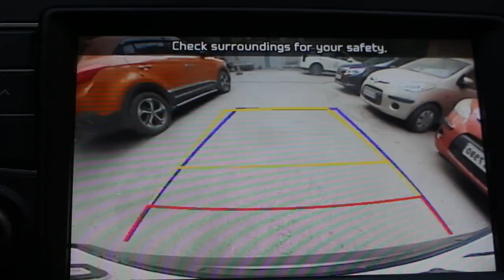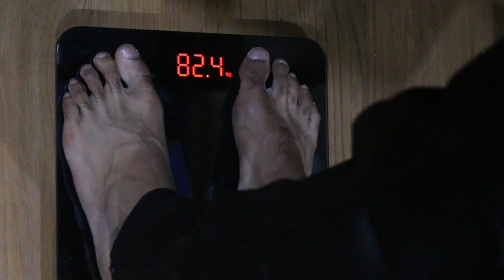I ATE KELLOGG'S K SPECIAL FOR A WEEK MEHNE EK HAFTE TAKK SIRF KELLOGG'S K SPECIAL KHAIYE 😅